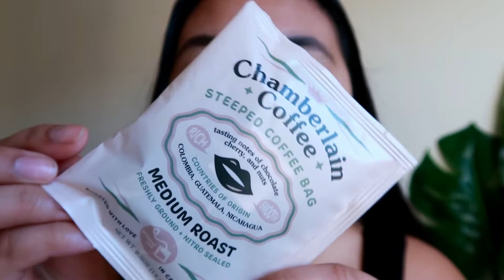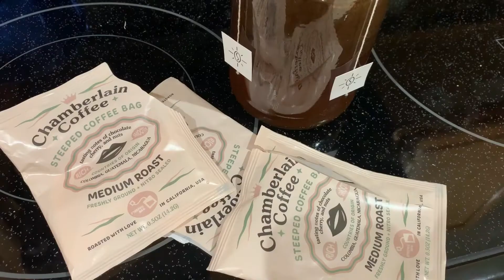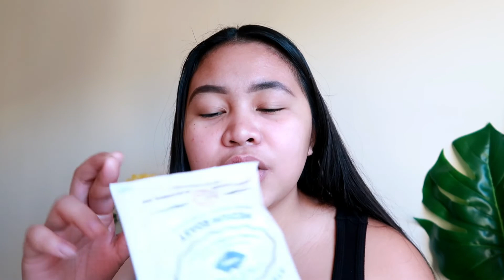TRYING EMMA CHAMBERLAIN'S COFFEE...IS IT WORTH IT?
Also born and raised in Cebu ☺️ hi sa mga bisaya 🤗

I’m more active on Instagram 🖤

•FAQs•
Filming Camera | Canon Eos Sl2

•MOVIE EDITOR•
Filmora Go

THANK YOU GUYS!  I APPRECIATE YOU WATCHING MY VIDEO AND BEING APART OF MY YT CHANNEL ❣️

Xoxo,
Glenn